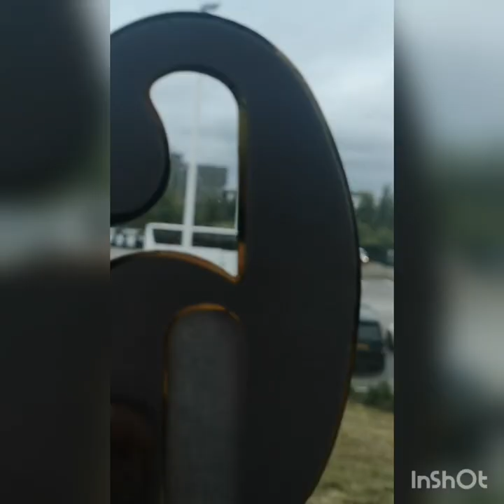Liverpool Vs man utd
Ref was piss poor